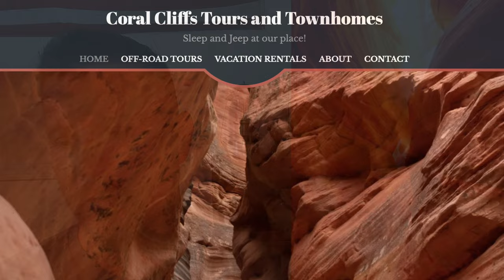Bucket List Trip Preview/// Zion, Bryce Canyon, Lake Powell, Peek-a-Boo Canyon, Sedona, Grand Canyon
AMAZON STORE

CAMERA GEAR